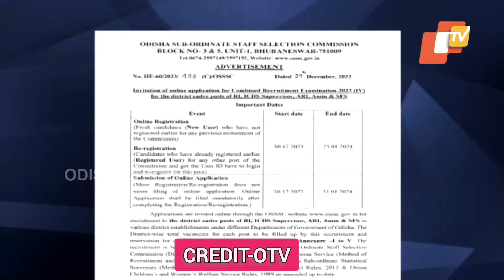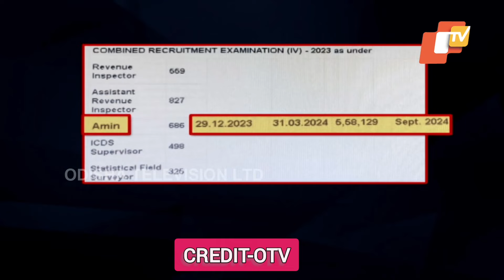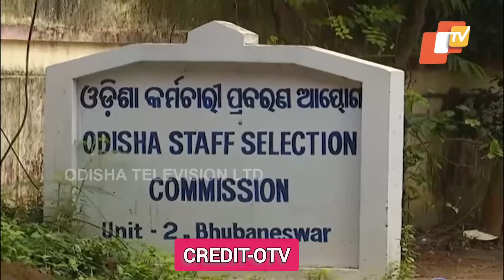ପଡ଼ିବ କି ଓଟିଭି ର ପ୍ରଭାବ | OSSSC ଫରେଷ୍ଟ GUARD RESULT DELAY | OSAP IRB NOTIFICATION | SI NOTIFICATION